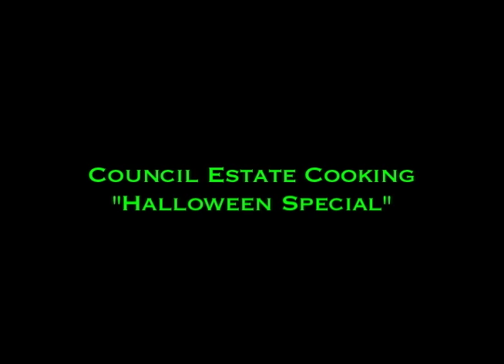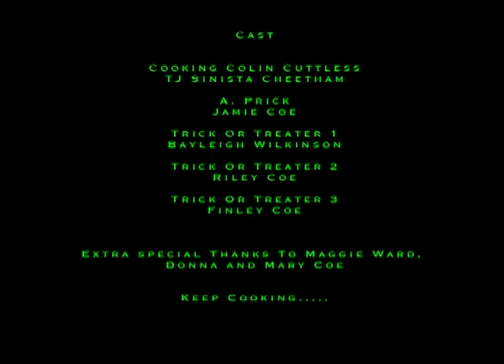Council Estate Cooking "Halloween Special"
Knifes Edge front man A. Prick and resident cooking Expert "Cooking" Colin Cutless are back with their brand new web based cooking show, "Council Estate Cooking". Being as Halloween is right around the corner this episode is a "Halloween Special". The Lads do a spot of pumpkin carving before Colin hatches a devious plan on how to get the duo a meal, with disastrous consequences.